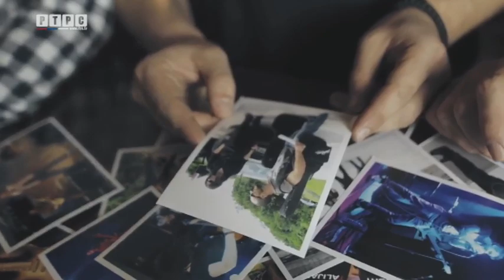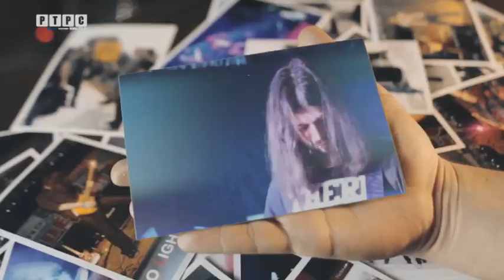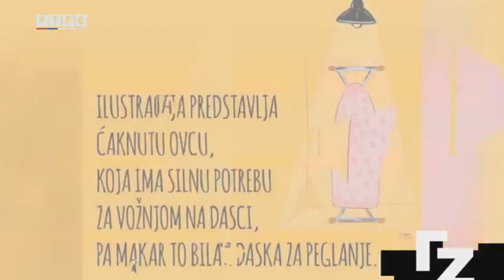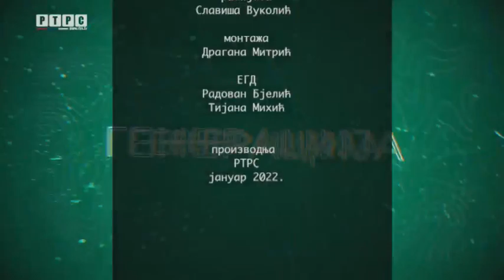Generacija Z - bend Charna /// 16.01. 2022.